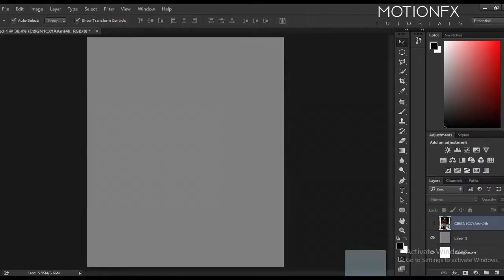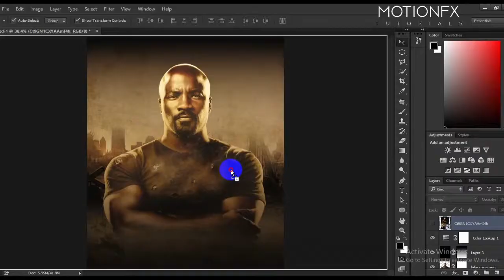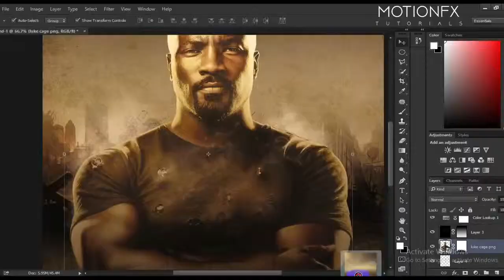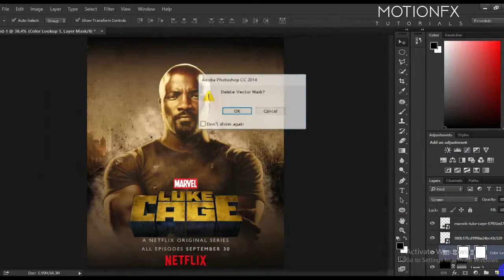Netflix LUKE CAGE(private collection) |Photoshop tutorials|motionFX 2.0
in today's video I'm going to create a poster for LUKE cage

 In this Marvel live action series, a street-fighting ex-con battles crime on the streets of New York as the Super Hero, Luke Cage. Now Streaming on Netflix.

About Netflix:
Netflix is the world’s leading Internet television network with over 81 million members in over 190 countries enjoyingmore than 125 million hours of TV shows and movies per day, including original series, documentaries and feature films. Members can watch as much as they want, anytime, anywhere, on nearly any Internet-connected screen. Members can play, pause and resume watching, all without commercials or commitments.